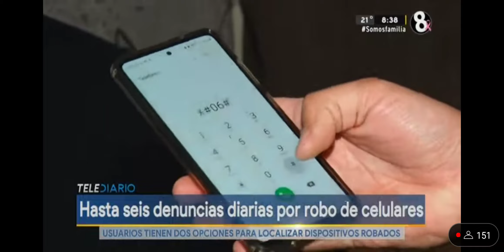Robo de Celulares en CR (reportaje)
Que hacer en caso del robo de teléfonos ☎️